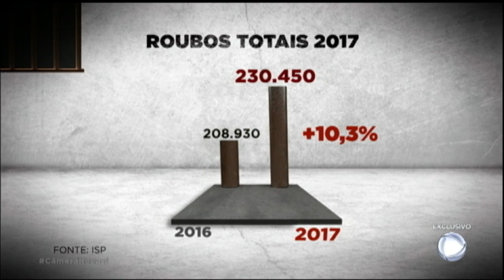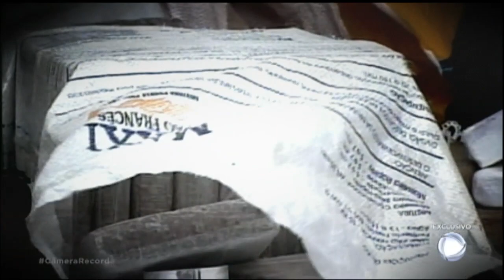Marcinho VP diz que presídios brasileiros são incapazes de reintegrar presos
Para Marcinho VP, o sistema carcerário brasileiro está superlotado e defasado. Durante a entrevista, o preso ainda afirma existir um grupo de resistência entre os detentos para denunciar abuso de autoridade e tortura.